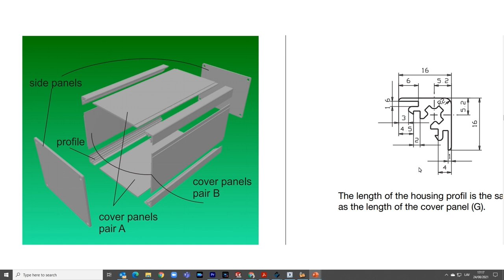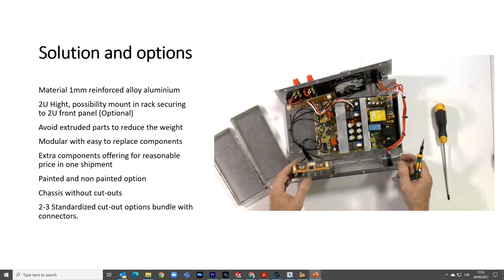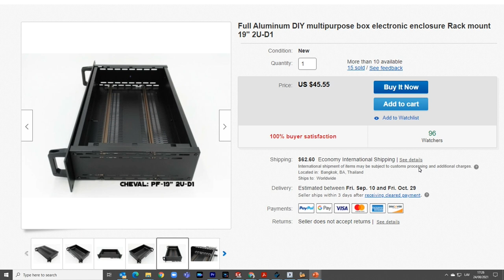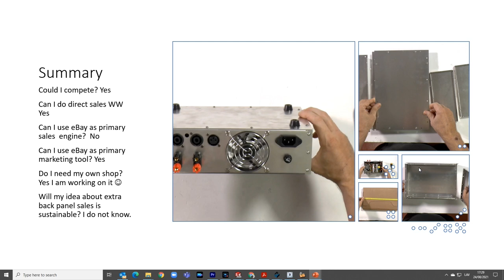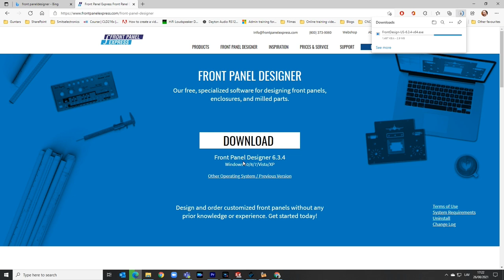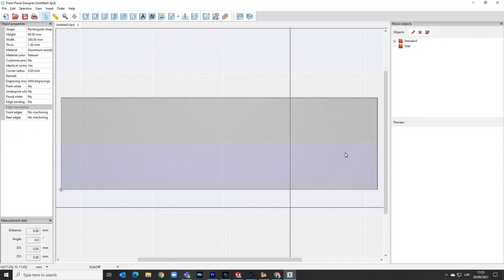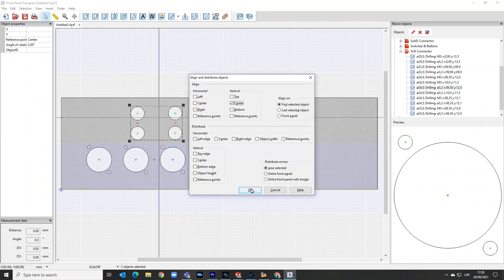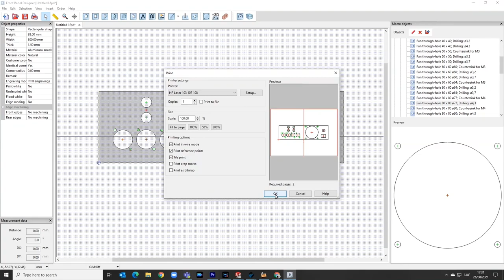Prototype enclosure for modern amplifier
In this video we will analyze DIY enclosure challenges and possible solutions.
 It may sound strange, but the biggest challenge for DIY projects is enclosure. For a home project, it is almost impossible to process even mild steel. It is too hard to process with simple hand tools and you need a workshop. A significant challenge is your final design weight as well. For practical applications aluminum, Plexiglas and plastic are materials that we can process at home or in a small workshop. For small electronic boards, you can get extruded aluminum enclosures for a price below 50 USD including shipment. Typically, somewhere around 30USD including shipment. A completely different picture is with sizes of 20x30 cm. Prices are rocketing and shipment is about 60-100USD. We need a different concept.
00:00:02 Problem statement
00:00:31 Aluminium extrusion
00:02:05 Requirements for prototyping enclosure
00:04:19 Competitive overview
00:06:03 Business considerations
00:08:00 Shipment package
00:10:22 Assembling
00:10:57 Sample design
00:13:38 Modern amplifier design
00:16:47 Cutouts with Front panel designer